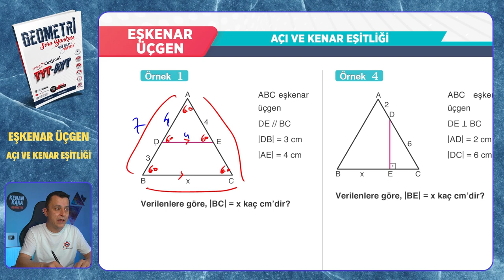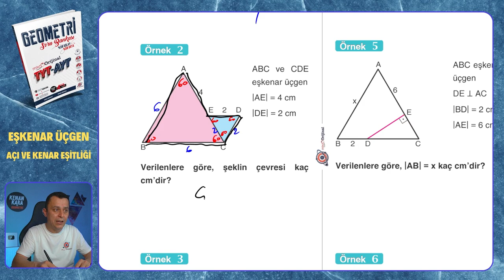AÇI VE KENAR EŞİTLİĞİ | Eşkenar Üçgen | Mikro Orijinal Geometri Soru Bankası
Mikro Orijinal Geometri Soru Bankası kitabındaki, Eşkenar Üçgen konusundaki AÇI VE KENAR EŞİTLİĞİtestinin çözümü